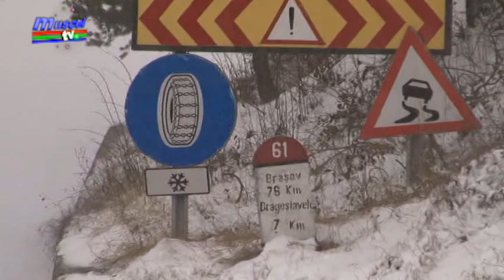jurnal musceltv 22 01 2018 atentionari vreme rea politie razvan grigore